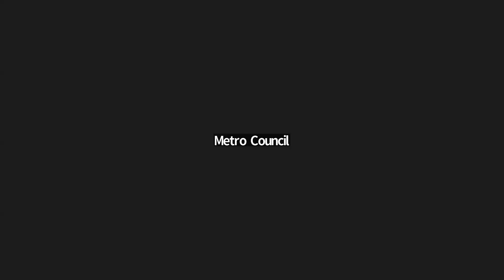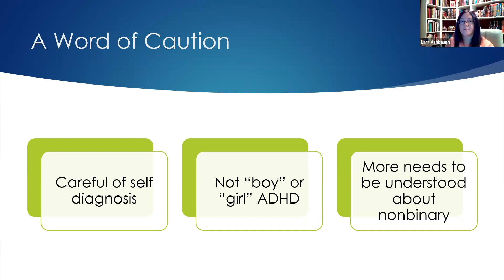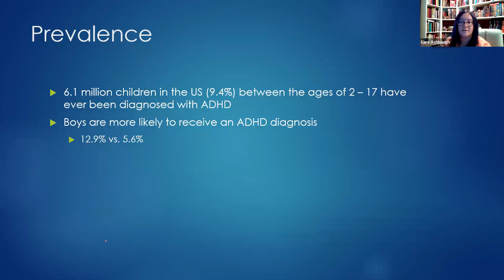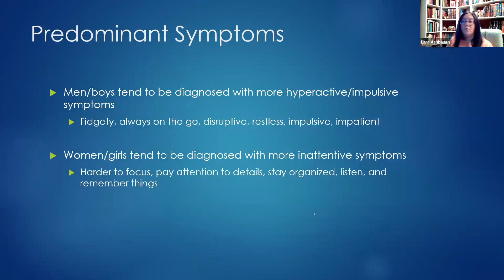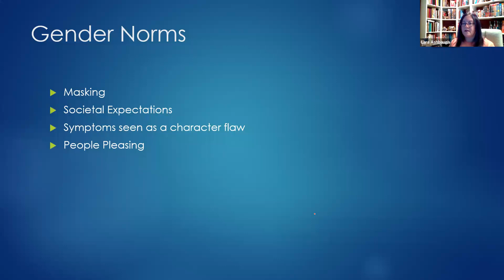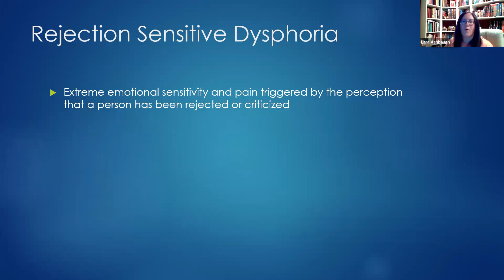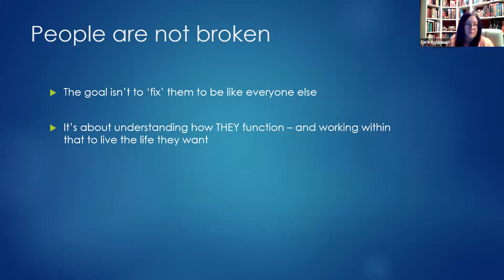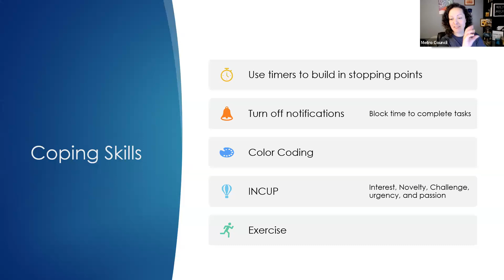Women and ADHD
ADHD continues to be a challenge for people of all ages and genders to receive proper assessment and treatment. New research shows that despite widespread evidence, girls and women are just as likely to have ADHD as boys or men. Their presentation can be different, leading to a misdiagnosis and inaccurate treatment. This presentation will explore the different symptom presentations, underlying causes, and treatment options.

About our Speaker:
Lara Ashbaugh has a Master’s Degree in Clinical Psychology, is a licensed Professional Counselor in Missouri, and a Nationally Certified Counselor. She has worked in the field of community mental health for over 15 years. In that time, she has worked in a crisis stabilization unit, residential facilities, outpatient case management and an outpatient counseling center. She currently provides clinical and administrative trainings as well as supervision and mentoring in her role as Senior Project Coordinator at University Health - Behavioral Health. She is passionate about finding and utilizing a person’s strengths to help them build the life they want.

Outside of mental health she teaches Lifespan Development Psychology and Abnormal Psychology at various community colleges and universities. In her spare time she enjoys spending time with her family, seeing movies, and traveling the world.